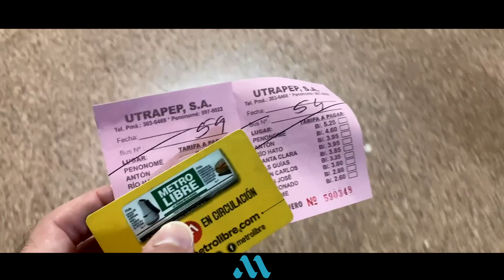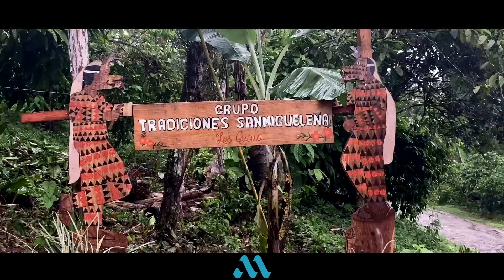GUARDIANES de la CULTURA CUCUÁ 🇵🇦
San Miguel Centro es la cuna de la cultura Cucuá. En el video verás de todo un poco sobre esta tradición centenaria.

San Miguel Centro is the cradle of the Cucuá culture. In the video you will see a little bit of everything about this centuries-old tradition.

Videos & edición: @matos0893 (Andrés Matos).